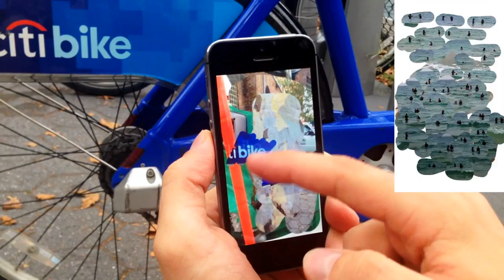Shrub iOS trailer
Shrub is the new drawing app for iOS by Linked by Air / Jeffrey Scudder. The world around you is your paint.